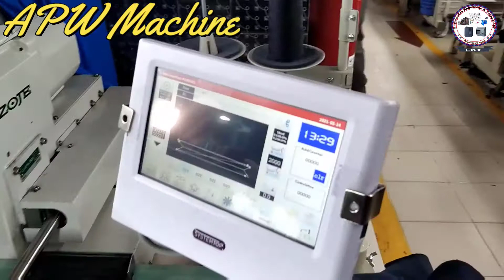ZOJE Sewing Machine| Automatic Pocket Welting Machine for Jacket| Machine Model: ZJ-APW-2520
If you need any kind of service of:
Any types of Sewing Machine.
CAD Machine like Plotter Machine, Finish Pattern Cutter Machine, Template Cutter Machine.
Embroidery Machine software Wilcom Studio e4.2 or any service of Embroidery machine like repair or need to design logo for stitching.
Lectra V8.1 Model Cad Software,
Any service of Spreader Machine, Fabric Inspection Machine, Down Filling Machine.
Any pattern design or editing for Pattern Sewing Machine, Template Sewing Machine, Button Stitch Machine, Bar-tack Machine, Label Attach Machine or Velcro Join Machine, Leather Project or Back-Pack Project.
Or any training all of these Machine & Software.

Engr. Palash Miah
Assistant Manager (Automation)
Office Address:
ZOJE LIAISON OFFICE
House 43/A (4th ,5th & 6th Floor), Road 6/C, Sector 12, Uttara, Dhaka 1230.